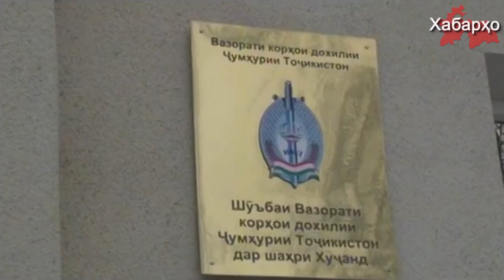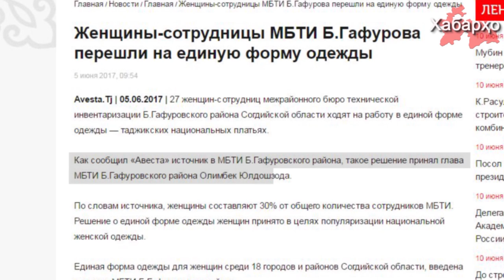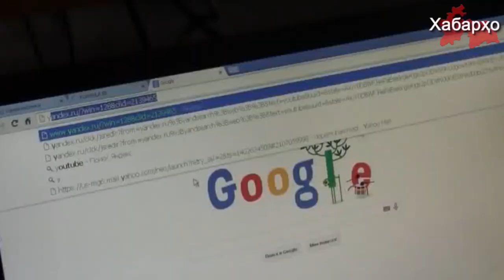15 лет тюрьмы за социальные сети | РТ: борьба с хиджабом | 90 тысяч сообщений в сутки от исламски...